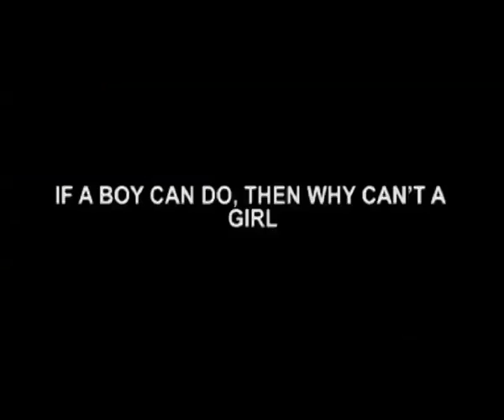Yeh Rishta Kya Kehlata Hai 24thJune 2015 EPISODE | Mythological Twist & Turn